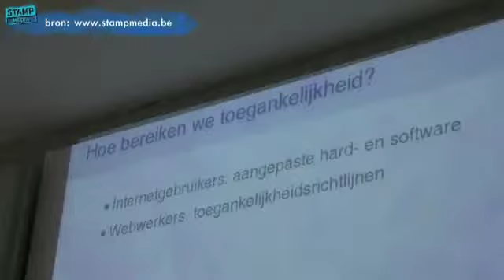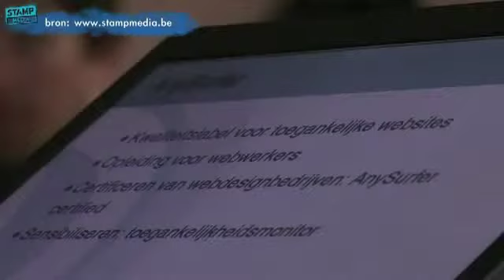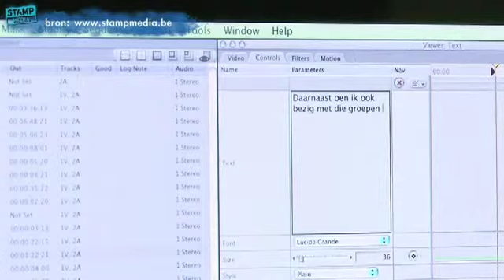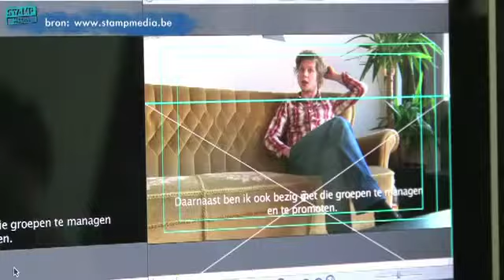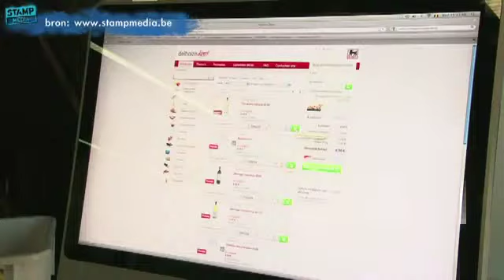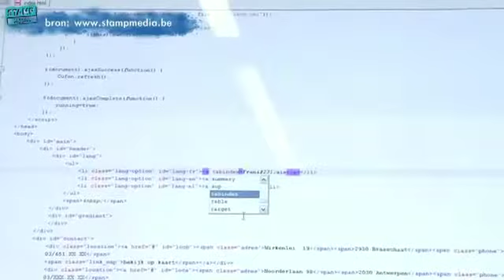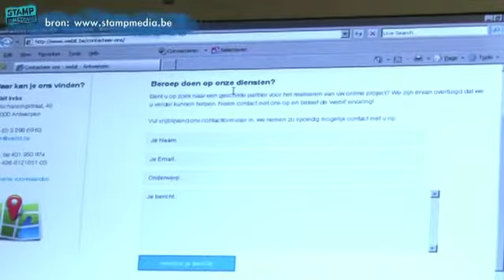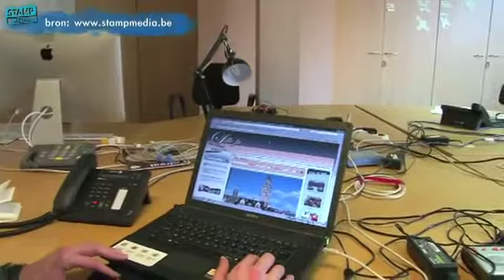Blind en surfen op het internet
Je kan het je moeilijk voorstellen: een blinde achter een computerscherm, surfend op het internet. Toch is het mogelijk. AnySurfer checkt de webtoegankelijkheid van websites voor mensen met een beperking. Voldoet een website aan alle normen en richtlijnen van AnySurfer, dan krijgt hij het AnySurferlabel.

De HTML-code van een website moet voor een blinde perfect geschreven en gestructureerd zijn om zonder problemen door de website te bladeren. Maar in hoeverre houden programmeurs en webdesigners rekening met de normen? Wat bemoeilijkt de zoektocht op internet?

Bron: Stampmedia, 10 april 2011

Alle informatie rond visuele handicap (blinden en slechtzienden) vind je op